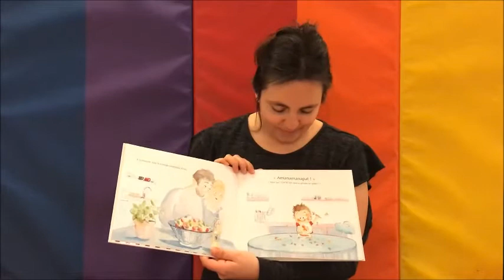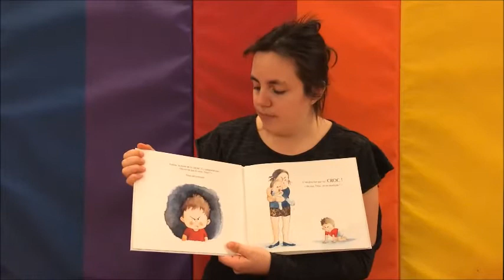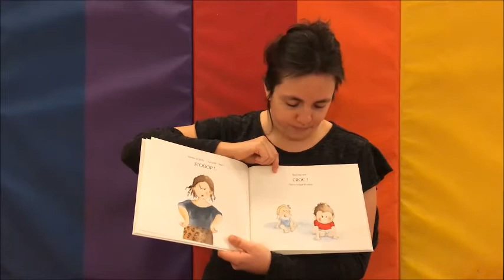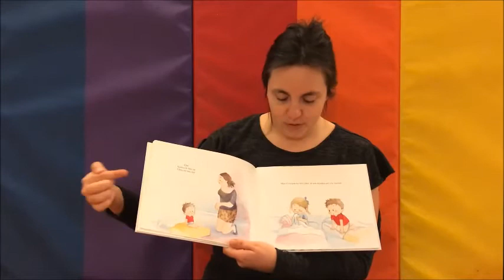On ne mord pas, Titou ! de Christine Naumann-Villemin et Marianne Barcilon (Kaléidoscope)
Titou ne parle pas encore bien et, à la crèche, personne ne le comprend. Qu'est-ce que ça l'énerve ! Alors, CROC ! Il mord ses copains...